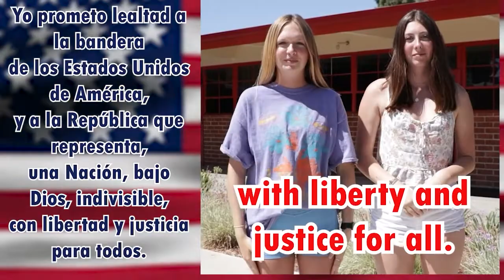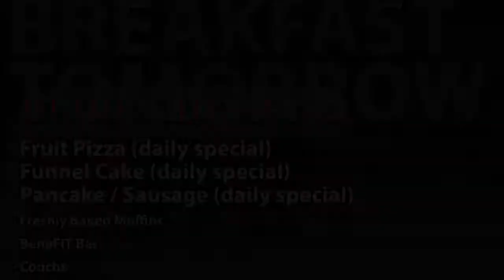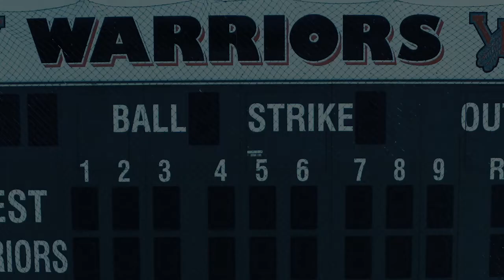10 05 2022 FUHS NEWS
Fallbrook Morning
NEWS

Good Mornings
Malakhi Perez
Gunnar Payne
Fernando Gutierrez

Interstitials
Malakhi Perez
Gunnar Payne
Fernando Gutierrez

Pledge
Jesus Perez Sanchez
Miguel Salgado
Sophia Pizzo
Harley Benitez

News
Christian Myers
Ray Lopez
Genesis Hernandez

GO WARRIORS!!!